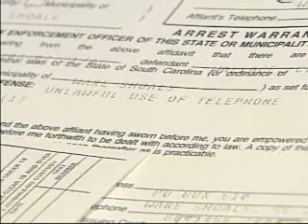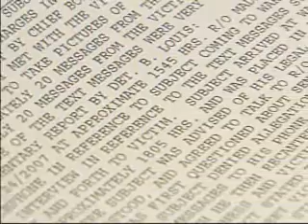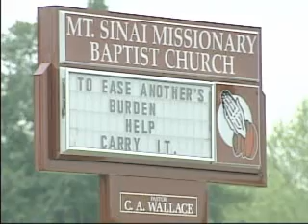SC Baptist Pastor Arrested For Sending Explicit Text Message